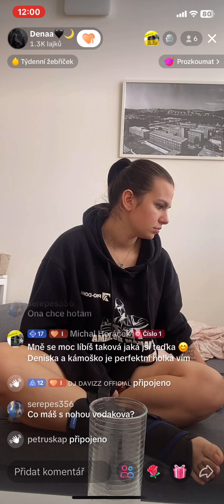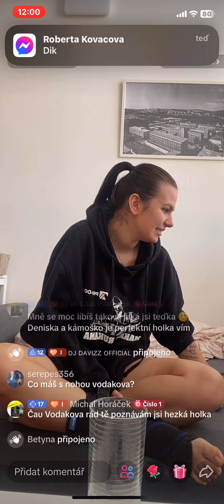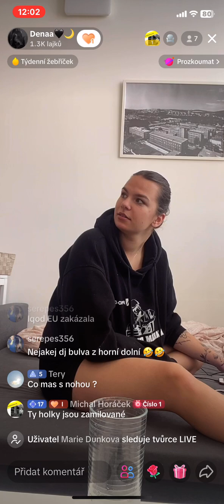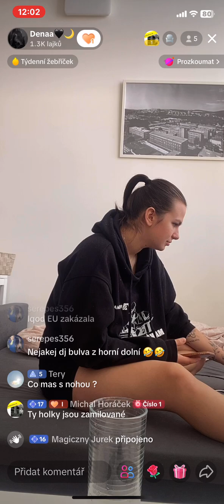tiktok live 139 - část 3